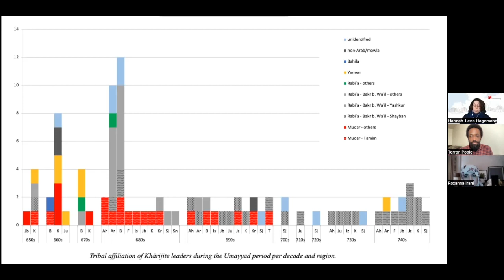The Kharijites in Early Islam - Dr. Hannah-Lena Hagemann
In this episode of the Real Talk Podcast with Terron and Roxanna, we have Dr. Hannah-Lena Hagemann to discuss the historical events and notable figures associated with the Khārijites—a group recognized in the Islamic tradition as an allegedly radical sect that emerged in the latter half of the 7th century, playing a significant role in early Islamic history. The Khārijites wielded considerable influence in the Islamic world, characterized by their stringent interpretation of Islam and fervent commitment to social justice.

This group maintained the belief that the Islamic community should be led by an individual of piety, and any leader found to violate Islamic law, irrespective of their status, should be removed from power. Their unwavering stance on governance and justice prompted the Khārijites to challenge the Umayyad and ‘Abbāsid authorities, sparking numerous rebellions across various regions, including Arabia, Iraq, Iran, and even extending as far as North Africa.

KHĀRIJITE READING LIST:
- Al-Salimi, Abdulrahman (2016) "IBADISM EAST OF MESOPOTAMIA: EARLY ISLAMIC IRAN, CENTRAL ASIA AND INDIA"
- Albayrak, İsmail (2013) ""THE OTHER" AMONG US: THE PERCEPTION OF KHĀRIJĪ AND IBĀḌĪ ISLAM IN MUSLIM EXEGETICAL TRADITIONS"
- Crone, Patricia and Zimmerman, Fritz W. (2001) "THE EPISTLE OF SĀLIM IBN DHAKWĀN"
- Gaiser, Adam (2023) “SECTARIANISM IN ISLAM: THE UMMA DIVIDED”
- Gaiser, Adam (2016) "SHURĀT LEGENDS, IBĀḌĪ IDENTITIES: MARTYRDOM , ASCETICISM, AND THE MAKING OF AN EARLY ISLAMIC COMMUNITY"
- Hagemann, Hannah-Lena (2022) "WAS MUṬARRIF B. AL-MUGHĪRA AL-THAQAFĪ A KHĀRIJITE? REBELLION IN THE EARLY MARWĀNID PERIOD"
- Hagemann, Hannah-Lena (2021) "THE KHĀRIJITES IN EARLY ISLAMIC HISTORICAL TRADITION"
- Hagemann, Hannah-Lena (2020) "KHARIJISM IN THE UMAYYAD PERIOD"
- Hoffman, Valerie (2014) "THE ESSENTIALS OF IBADI ISLAM"
- Lewinstein, Keith (1991) "THE AZARIQA IN ISLAMIC HERESIOGRAPHY"
- Lewinstein, Keith (1992) "MAKING AND UNMAKING A SECT: THE HERESIOGRAPHERS AND THE ṢUFRIYYA"
- Madelung, Wilfred (2006) "ABD ALLAH IBN IBAD AND THE ORIGINS OF IBADIYYA"
- Makin, Al (2013) "FROM MUSAYLIMA TO THE KHĀRIJITE NAJDIYYA"
- Morony, Michael G. (2015) "IRAQ AFTER THE MUSLIM CONQUEST
- Robinson, Chase R. (2000) "EMPIRE AND ELITES AFTER THE MUSLIM CONQUEST"
- Spannus, Nathan (2007) "THE AZĀRIQA AND VIOLENCE AMONG THE KHAWĀRIJ"
- Watt, W. Montgomery (1961) "KHARIJITE THOUGHT IN THE UMAYYAD PERIOD"
- Wilkinson, John C. (2010) "IBADISM: ORIGINS AND EARLY DEVELOPMENT IN OMAN"
- Ziaka, Angeliki (ed.) (2014) "ON IBADISM"